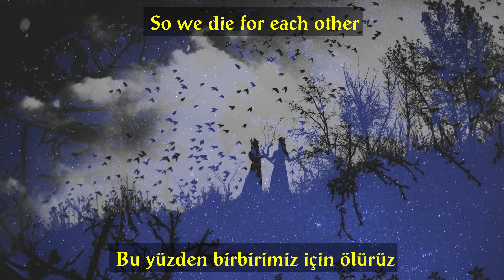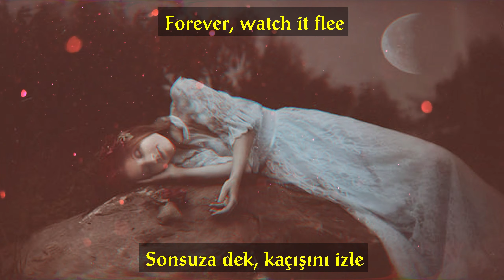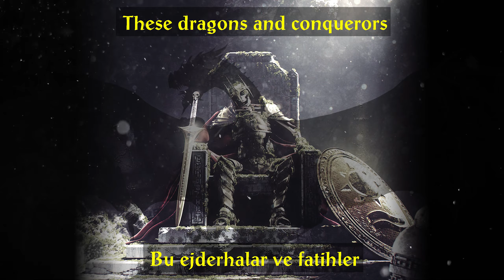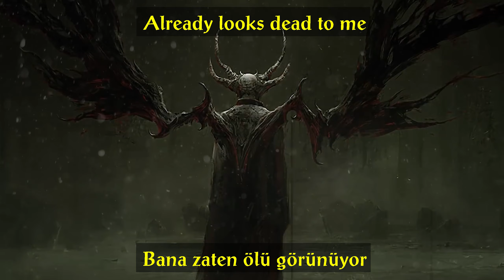DRACONIAN - Claw Marks on the Throne (Lyric Video) -Türkçe Altyazı-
Sanatçı: Draconian
Şarkı: Claw Marks on the Throne (Tahttaki Pençe İzleri)
Albüm: Under a Godless Veil (2020)

Tahttaki Pençe İzleri

Krallıkları yıkıldı
Ve kara sis dağıldı
Bizden çaldılar
Kutsal, ilahi çağrıyı

Düş
Kalk
Ve öne çık

Sonsuzluk, zamanın yokluğudur
Hiçbir şey büyüyemez, hiçbir şey ortaya çıkmaz
Her şey aynı şeyin bir yansıması
Böylece Ölüm, Zaman adında bir çocuk yarattı
Öldüreceği şeyi büyütmek için
Ve bizler hayatlarımızı ve gözyaşlarımızı yansıtıyoruz
Aynı kızıl kafesin içinde doğmuş olan
Biz hep içinde doğduk

Bu yüzden birbirimiz için ölürüz
Her bakışta
Bilmek ve keder
Güvercinlerin narin kanatları gibi
Derin transa dalmış
Sonsuza dek, kaçışını izle

Tahttaki pençe izleri
Ruhsuz mimarlar için
Bu ejderhalar ve fatihler
Çılgın, mutlu ve ateşte donmuş

Tahttaki pençe izleri
Sessiz kaos
Kötü niyetli imparatorlar

Bu yeni doğan ufuk
Bana zaten ölü görünüyor
Bu Arkonlar bekliyor
Karanlığı serbest bırakmak için

Tahttaki pençe izleri
Ruhsuz mimarlar için

Tahttaki pençe izleri
Sessiz kaos
Kötü niyetli imparatorlar
Yükselin!